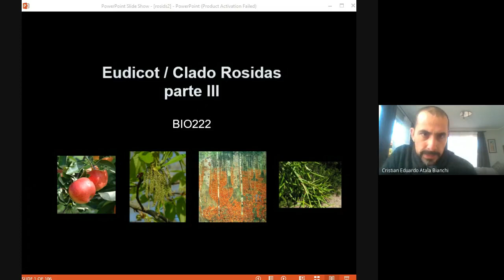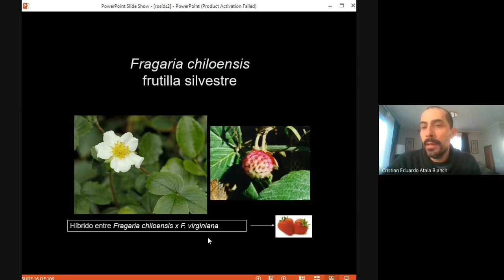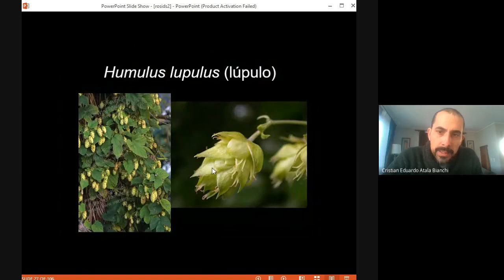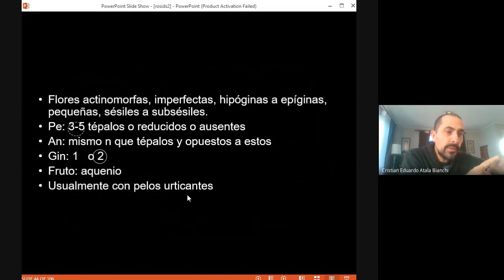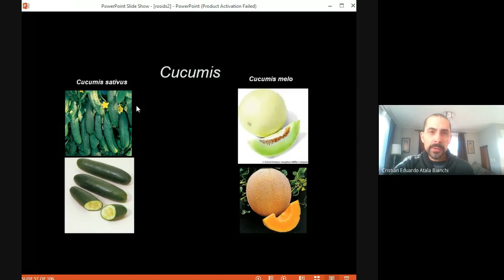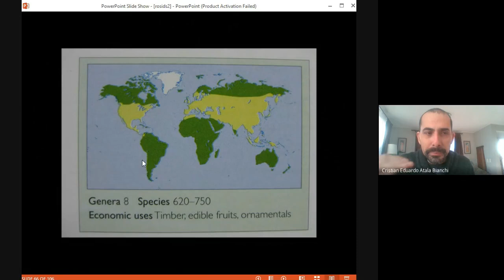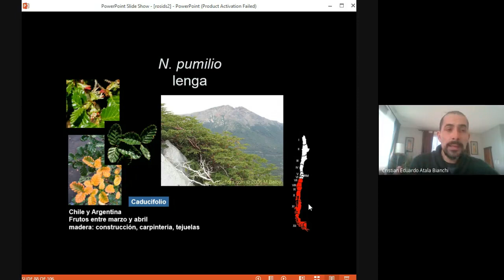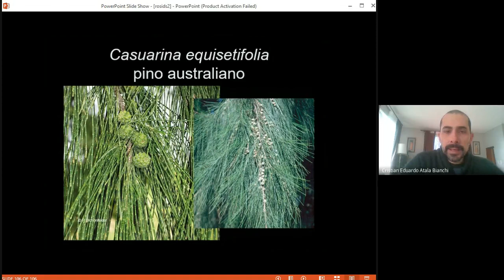BIO222: Rosidas parte II